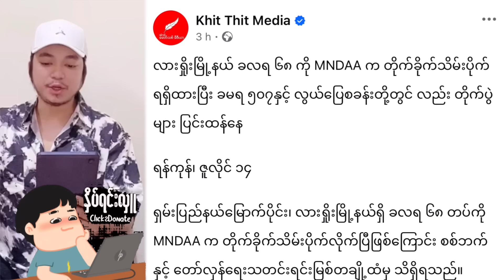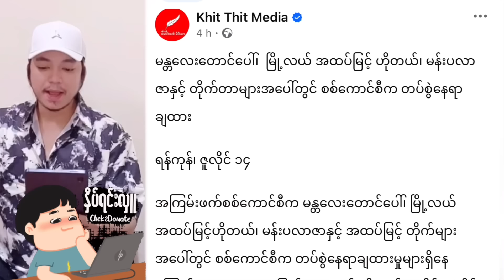Baw Ma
VCVBXCXCBCV NB